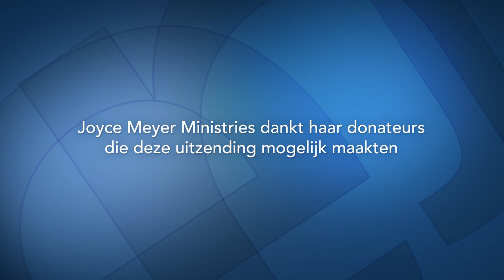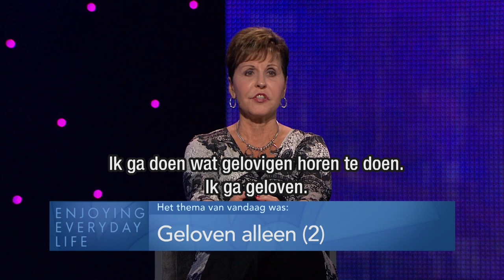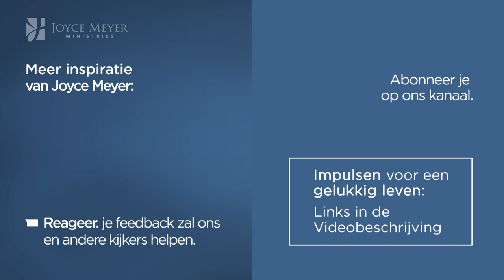Geloof en geniet van je reis (2) Joyce Meyer Nederlands – Gedachten en woorden beïnvloeden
Leer vandaag in 'Enjoying everyday life' hoe je in geloof kunt groeien: door zeker te weten dat God door je heen werkt en een plan heeft voor je leven.